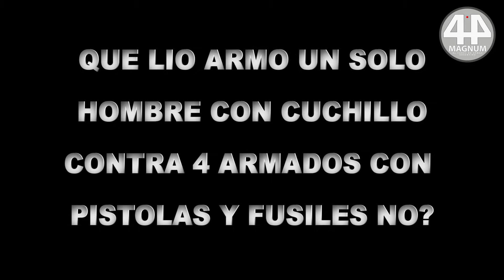ARMA DE FUEGO VS CUCHILLO SEGUNDA PARTE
Hola gente, en esta entrega, veremos otra técnica simple pero efectiva, para minimizar los daños ante un arma blanca, cuando tenemos un arma de fuego para defendernos. Como siempre digo, no vendo cosas estrafalarias, pero si son simples y tienen un porcentaje alto de exito.

LOS QUIERE MUCHO GENTE, LES MANDO UN GRAN ABRAZO, Y DEJO LOS LINCKS Y NUMERO DE CUENTA PARA LOS QUE QUIERAN DAR UNA MANO AL CANAL!!
ENVIO DE DINERO MERCADO PAGO AL CELULAR: 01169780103
LINCK MERCADO PAGO: Cobro en efectivo. $ 100,00. Pagalos con este link de Mercado Pago

Cobro en efectivo. $ 50,00. Pagalos con este link de Mercado Pago

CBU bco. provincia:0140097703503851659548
ALIAS: JUAN.SENSOTTERA

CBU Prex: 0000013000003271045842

Desde 44 Magnum recomendamos a:
HELTRONICS TACTICAL - Atencion y asesoramiento personalizado
Equipamiento Tactico | Optica | Defensa Personal | Cuchilleria | Uniformes | Supervivencia

Nombrando este video llevate un regalo en tu proxima compra!

Av. Angel Gallardo 848, CABA

ENFERSUR AMBULANCIAS
Servicio de ambulancias para todo tipo de eventos,
Traslados médicos
No dudes en consultarnos, precios accesibles
Banfield Oeste

TUELLER SEGURIDAD ALARMAS CON VIDEOVERIFICACION
Alarmas
Cámaras y videovigilancia
Domótica (hogar inteligente)
Sistemas de comunicación y seguridad autónomo
Área protegida las 24hs.

HP CONSTRUCCIONES
Maestro Mayor de Obra
Obra llave en mano
Colocación de cerámicas y porcelanato, techos de tejas y chapas
Construcción en seco, Plomería, gas, electricidad
Pintura, revestimientos